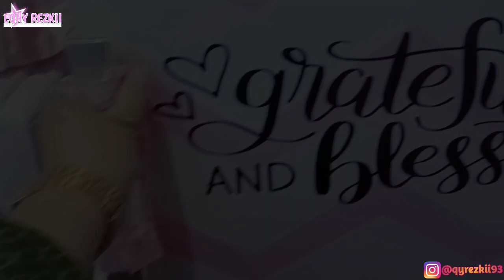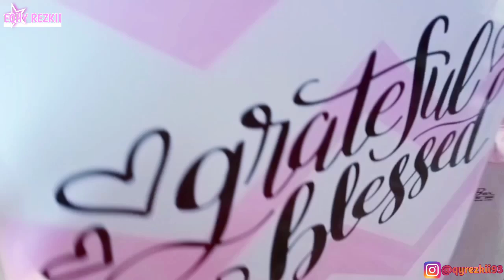BELANJA MINGGUAN 128 RIBU| BELANJA KE PASAR TRADISIONAL | SOLUSI MASAK HARIAN JADI LEBIH CEPAT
LINK PERABOT DAPUR & LAUNDRY👇👇👇
🌈Tempat Sendok Aesthetic :